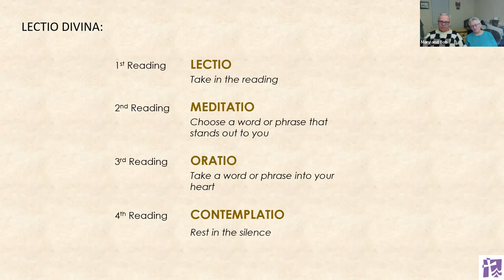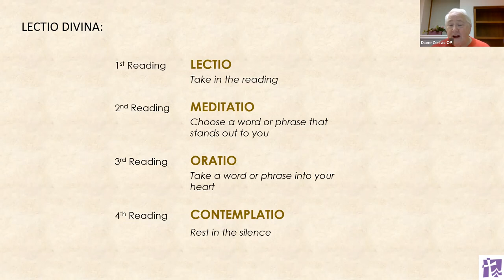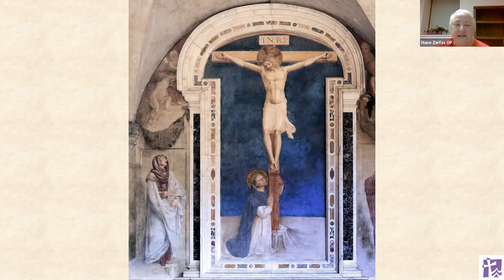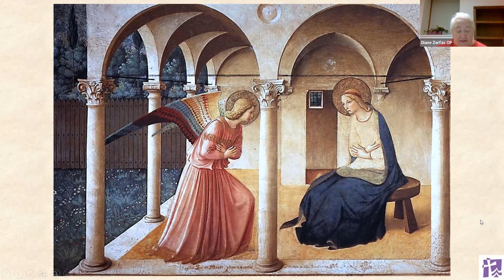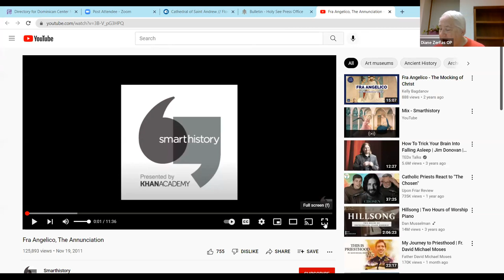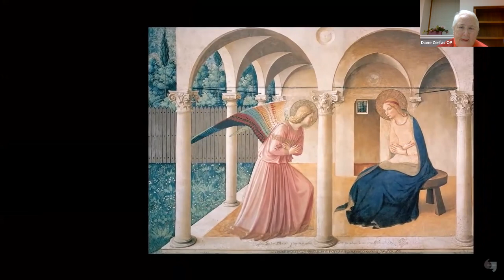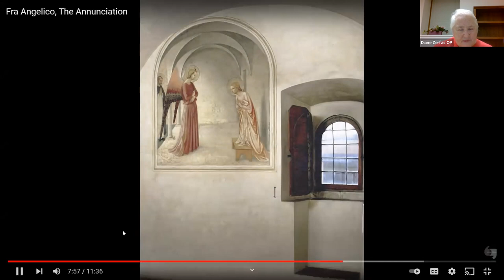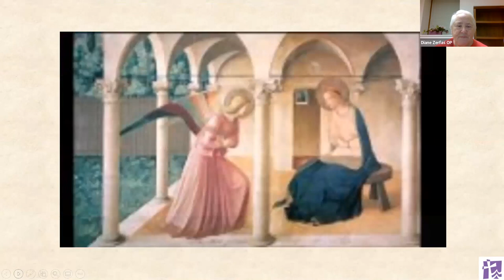Celebrating Light: The Art of Fra Angelico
Fra Angelico, the 15th-century Dominican artist, captures the light of faith in his marvelous frescoes.  He preached not in words but in beauty.  His angels are so lovely he was given his name in their honor.  Let us explore, celebrate and pray with some of his treasures preserved in the Dominican convento of San Marco in Florence, Italy.  May Fra Angelico’s light shine into our darkness so that we can experience that same Light.

Sr. Diane Zerfas, OP, is a Grand Rapids Dominican Sister and Coordinator of the DCM Spirituality Center.  Dominican Center Marywood has just moved to Aquinas College and are exploring new opportunities for contemplative prayer, shared study and community building for the sake of service in their new location.